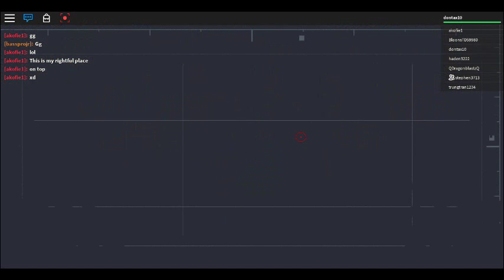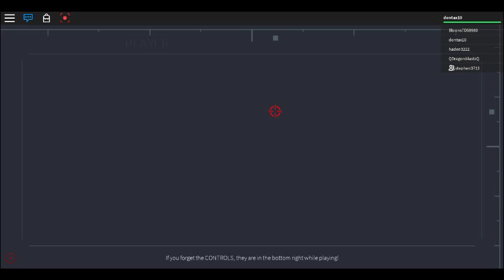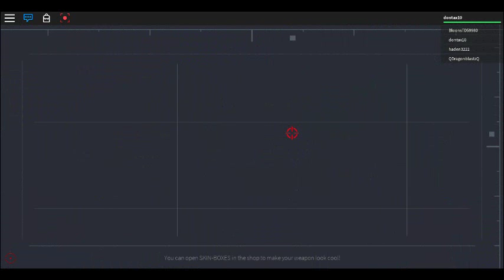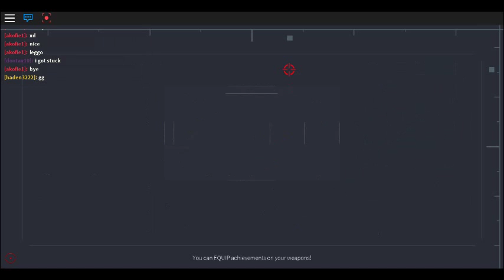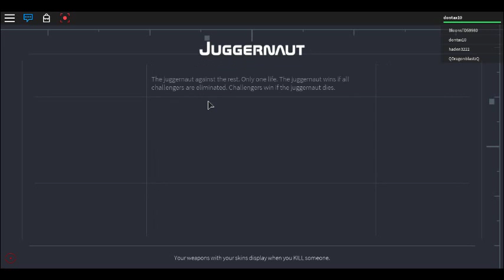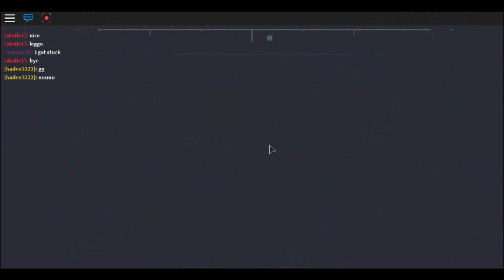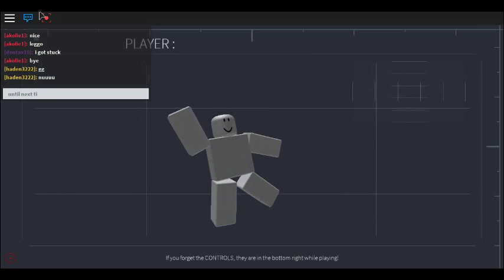Roblox lazer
Its hard to do it on laptop so I just use sword